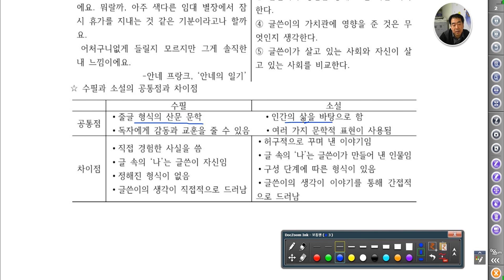[ 국어과외 ] 중등 문학 기초 - 수필이란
중학생 신입생에게 수필이란 무엇인지 간단한 특징을 설명한 녹화합니다.